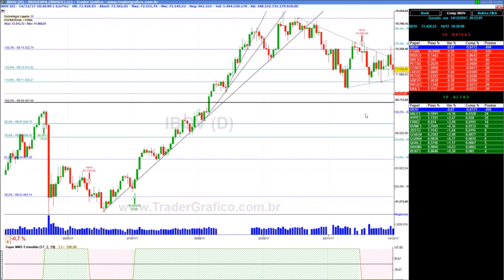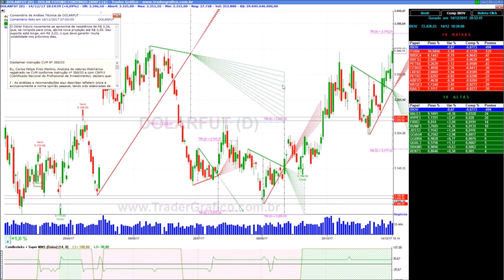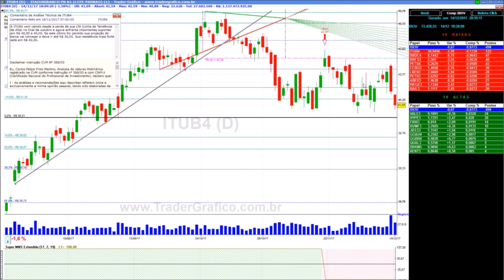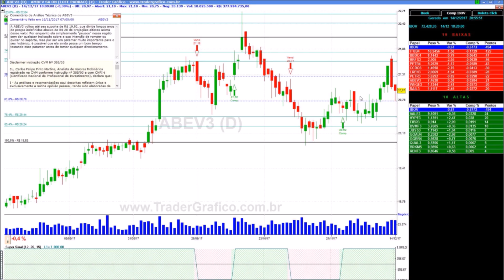Giro de Mercado em 5 min - para 15/12/17